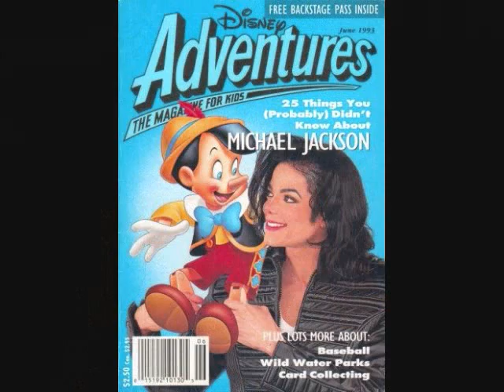Gone Too Soon Michael Jackson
Here Are Some Pictures I Put Together For Gone Too Soon R.I.P MJ ~L.O.V.E~